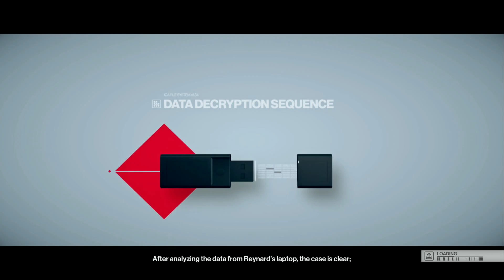HITMAN 2 - Gamescom session 3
Consider watching at 2x speed.